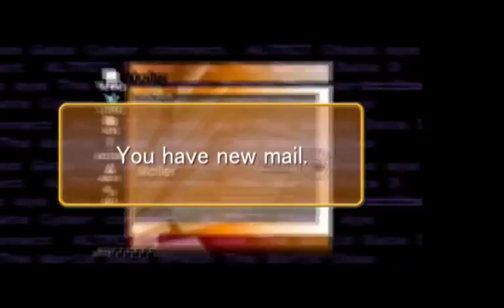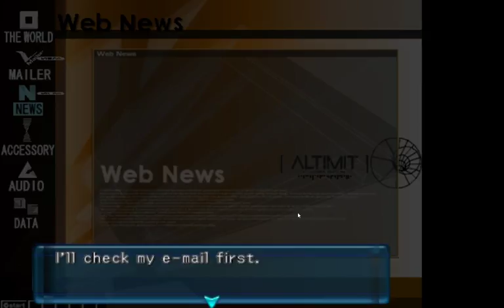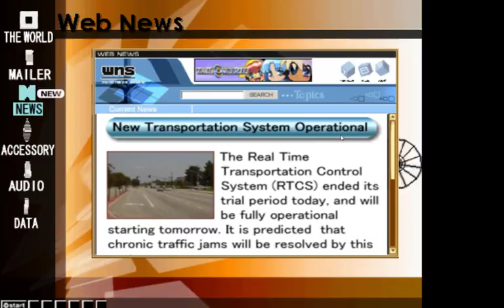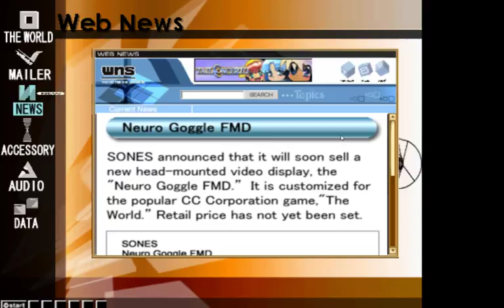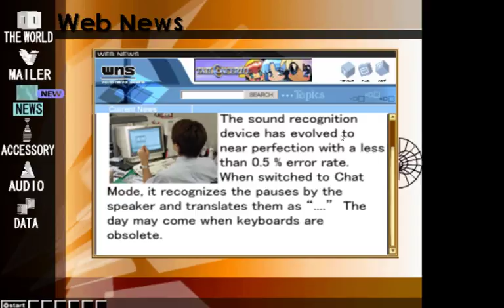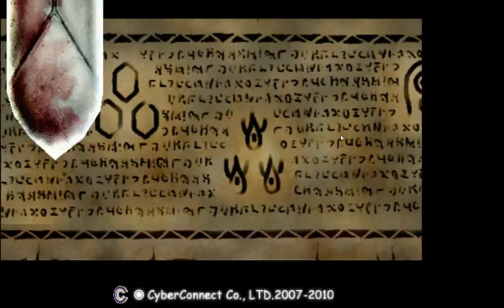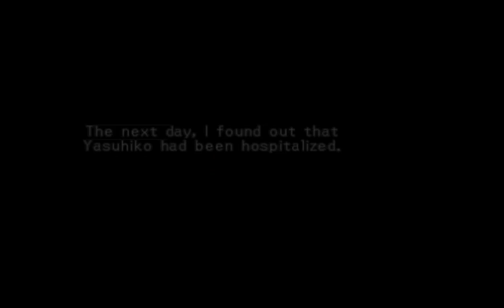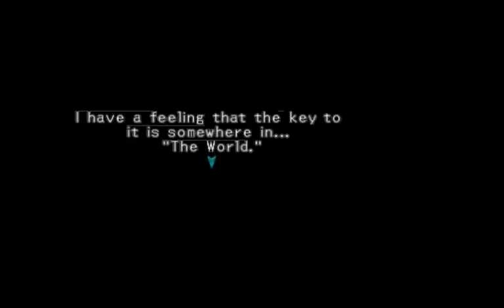Dot Hack infection part 1 (bad mic audio)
This is going to be a full playthrough of the .hack video games. I am doing it both to create content, and to gather video for my future analysis essays. During the playthrough I will try not to talk during the cutscenes that I do not control. This first part has low audio for my voice, but I fix it in the next part so don't worry too much about that. I understand if you cannot tolerate that.